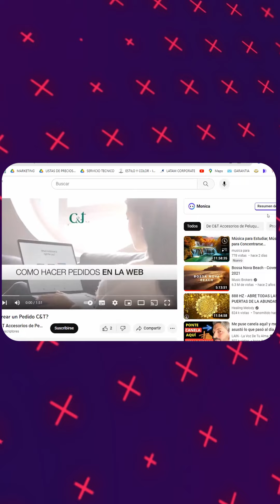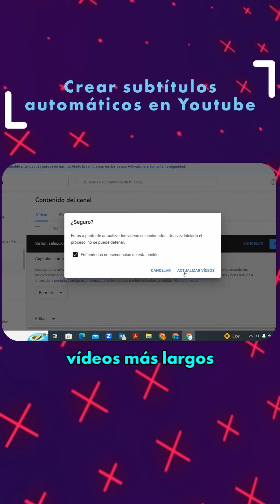860🎬 YouTube - Crear subtítulos automáticos en Youtube